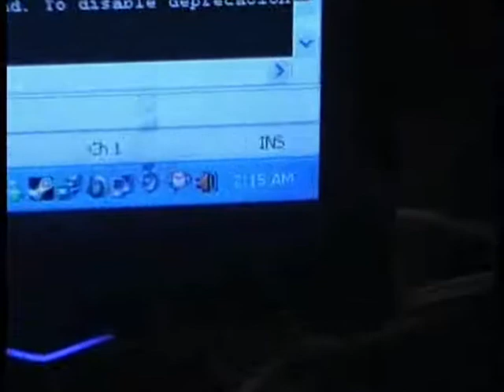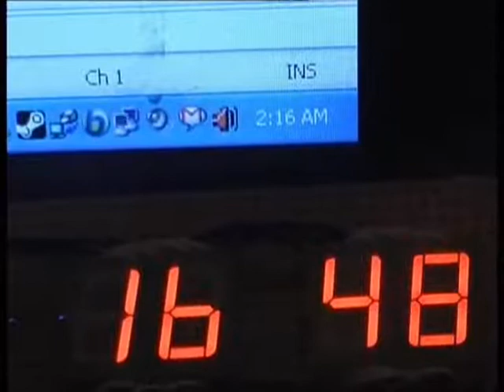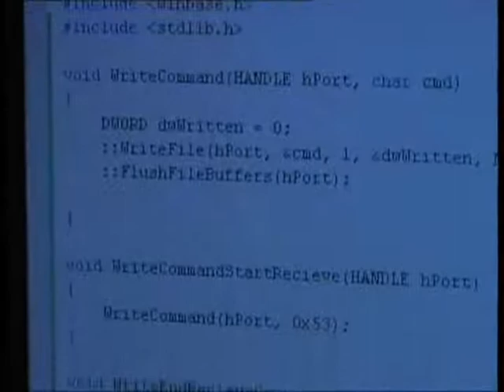PIC16F628A based PC controlled digital clock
This is my first electronics project, designed and made by myself.

The idea is to present a digital clock which displays the Desktop PC time.

The time data is sent to the digital display through COM port.

The pic16f628A microcontroller recieve the data and using multiplexing technique controls the 7-segment leds by activating each one with the proper value using a transistor per each. Only one 7-segment is switched on in a single time (for 100ms), than it turns off, and the next one is activated and so it goes on in an endless loop.

The display value is sent to a 4511 bcd-to-7-segment driver which converts the binary value sent from the microcontroller to the 7-segment leds.

The microcontroller program was developed in assembly language using
the free microchip's MPLAB IDE.

The chip was programmed by using a controller which allows low-voltage programming (LVP) through Parallel port and using WinPic800 software.

The PC driving software is a simple Win32 console application which samples the local time, constructs the data using a simple protocol I made, and sends the data through serial COM port.

A drawing design of the whole circuit was made in Visio software and the project was built on a project board according to the drawing.

The project board is actually divided into 3 sections:
1. Power supply circuit.
2. Microcontroller and accessories.
3. Display leds and their driver.

The circuits are inter-connected using cables so although all is on the same board, one can easily build the project as 3 separated circuits to save space.

It took a fare amount of time to design and build this project - it involves many fields of technologies and knowledge, some I have solid background and some that were lernt during the process. It was quite ambitious to start my first electronics project with this idea.